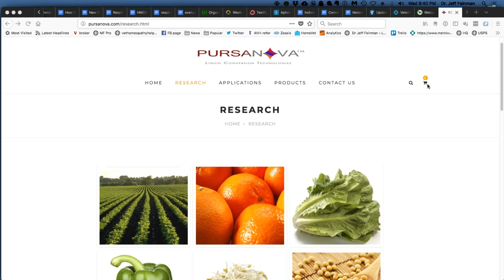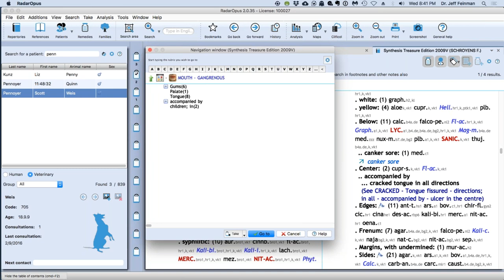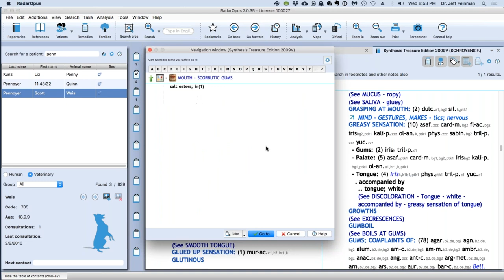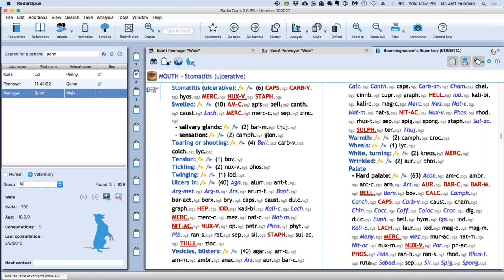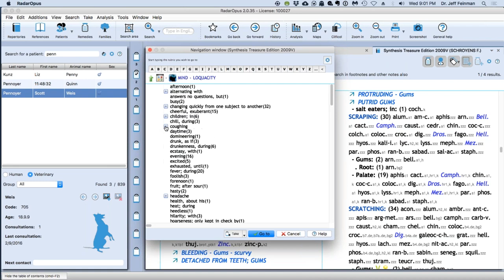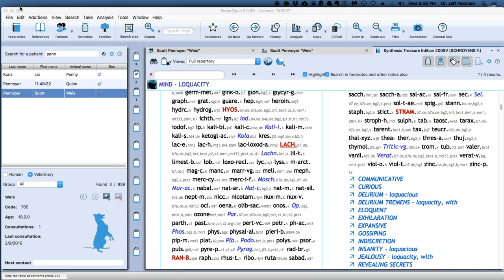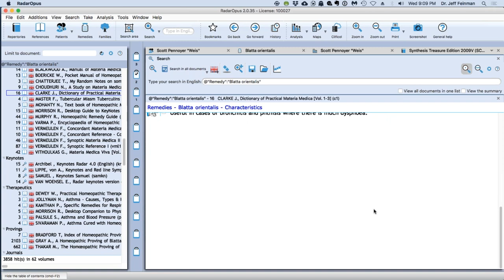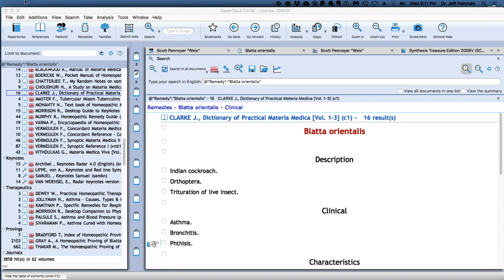AVH 2018 study group 2